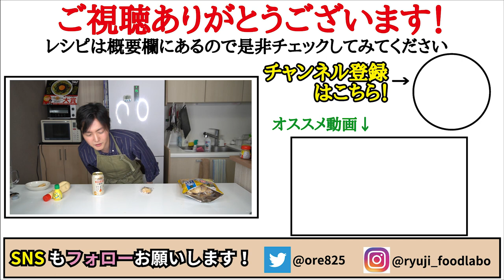【重大報告】アルチューバー監修の『至高のおつまみ』が全国の大手コンビニとスーパーで発売される事が決まってしまいました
今回はリュウジ監修の瀬戸の汐揚の紹介でした！
1/25より
『 瀬戸しお 至高の唐揚げ』を
全国の一部コンビニエンスストア
『 瀬戸の汐揚 至高の炒飯 』を
全国のスーパーマーケット
で販売開始になります！

フリーBGM
DOVA-SYNDROME